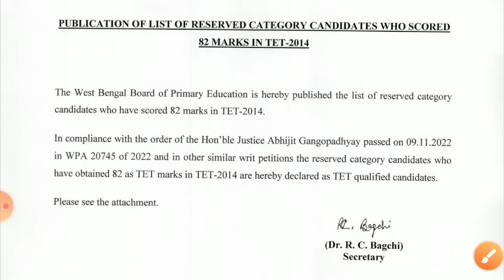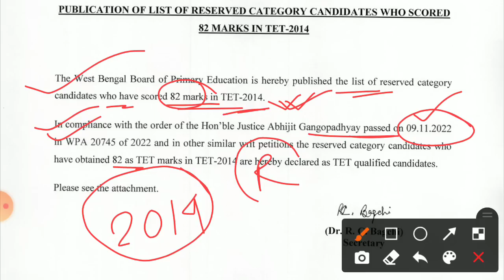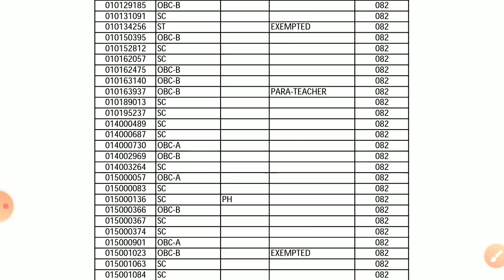Primary TET 2014 Result Published for Not Qualified Candidates || Primary TET News Today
82 পেয়ে পাশ : 7666